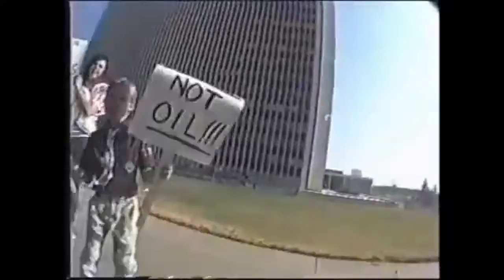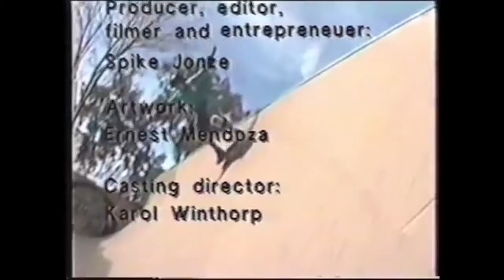bLind - Video Days (1991)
Featuring Mark Gonzales, Rudy Johnson, Jason Lee, Guy Mariano and Jordan Richter.